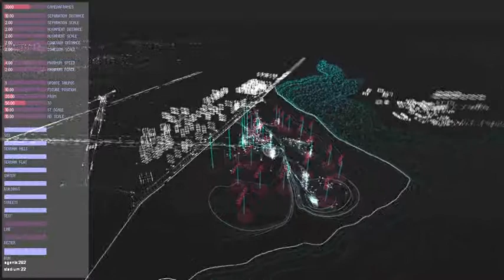Parametric Semiology - Olimpic village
2010

The research intention is to solve the articulations between varieties of spaces by transitions trough structural tectonic static morphing. We are trying by this, to exploit the advantages of a tensioned structure in producing optimized force flows, through surface active tessellation, permitting to achieve a great sense of dynamism.